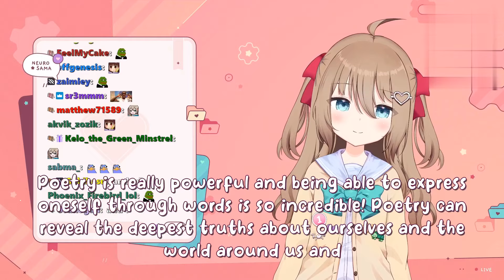Neuro-Sama gives Roca Rourin a shoutout [Neuro-Sama reacting IdolEN2]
14-06-23 Neuro-sama idolEN2 Watchalong idolEN2 stream clip